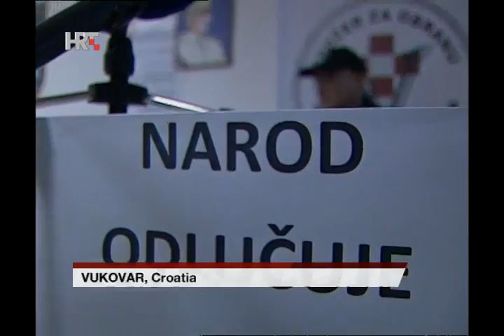NEWS HRT4 06/12/2013